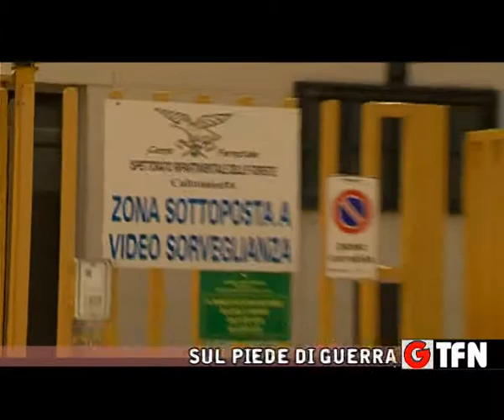FORESTALI IN AGITAZIONE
SUL PIEDE DI GUERRA I FORESTALI , ATTENDONO ANCORA LO STIPENDIO DI GIUGNO